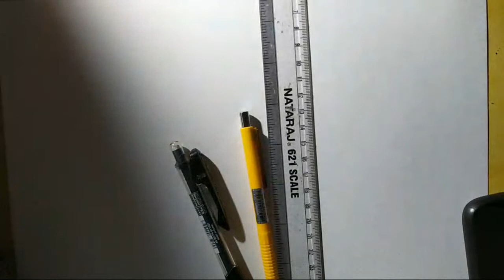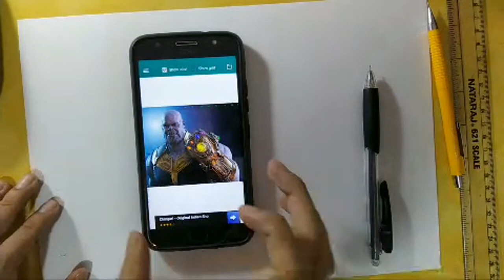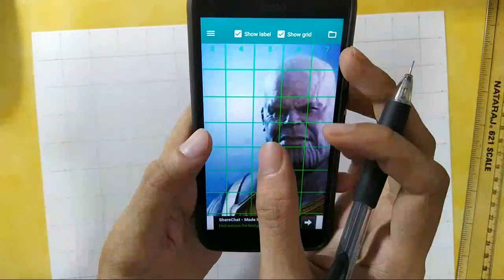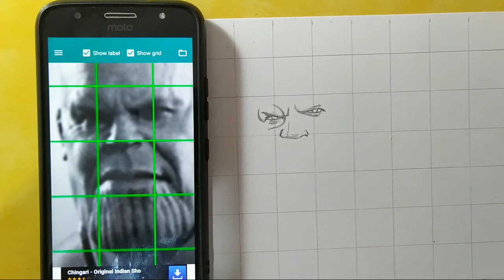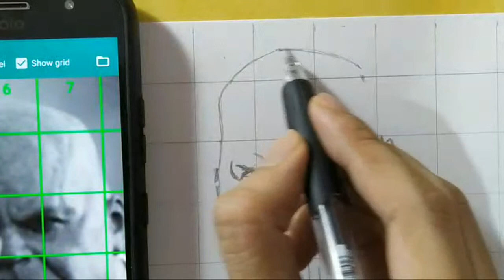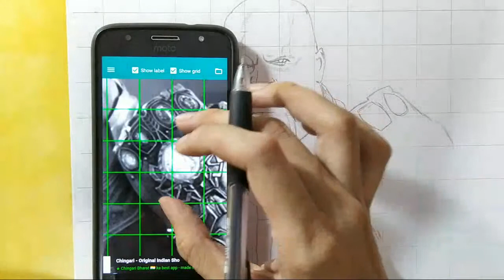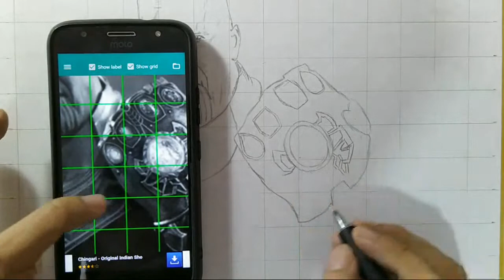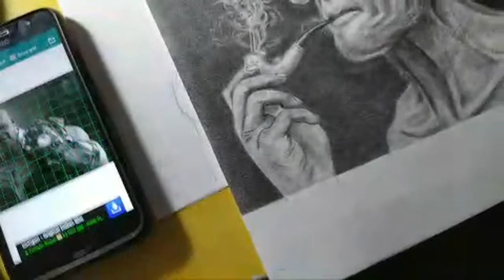Thanos Drawing | Live Art class By It's Art Adda | How to Draw Thanos Outine Step By step 🔥❤✍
Erasers--

Paper--

Colours---

Thanku you ..